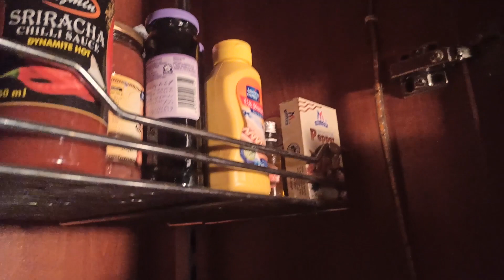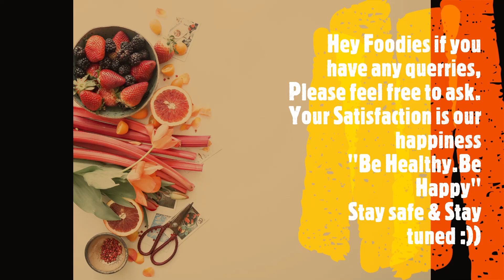A ZEE'S KITCHEN REVIEW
Congratulations to all my viewers.
We try our best to produce best content for our viewers.